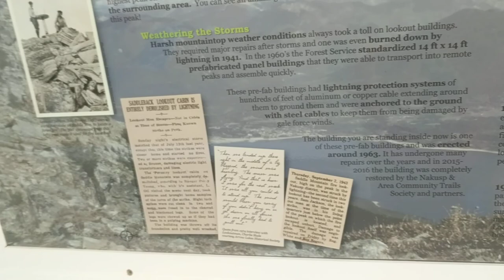Saddle Mountain Lookout Trail near Nakusp BC 2019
A steep 5.3 km hiking trail that winds up the East side of Saddleback Mountain and ends at the summit where a restored Fire watch lookout still stands.